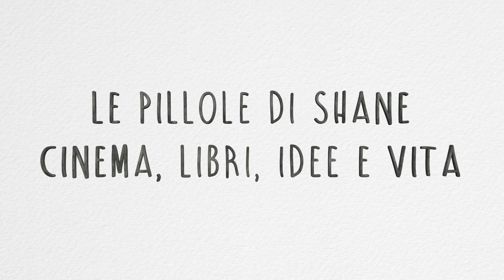Suhail Shane | BENVENUTI SUL MIO CANALE!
Salve ragazzuoli!!! Benvenuti su questo canale! Il mio nome è Shane e questo vuole essere uno spazio che permetta a me di blaterare di ciò che amo di più CINEMA, LIBRI, SERIE TV, ma anche a voi di confrontarvi su tutti questi temi e tanto altro. La vita di tutti i giorni può essere arricchita anche da piccoli gesti e spero con questi video di donare qualcosa di interessante a tutti voi. Buona vita a tutti!!! Shane